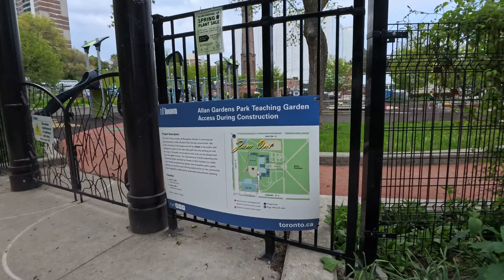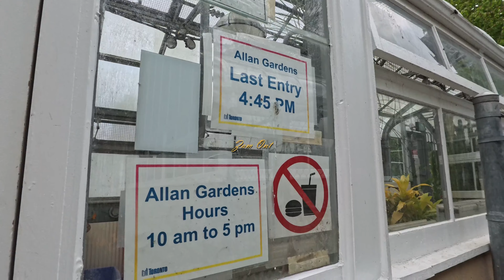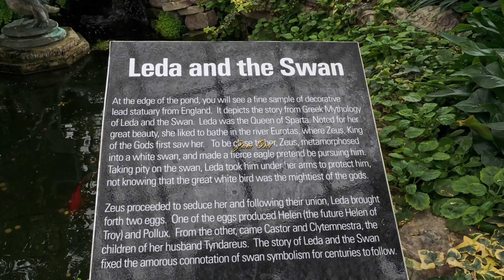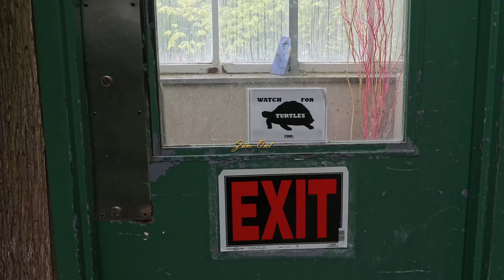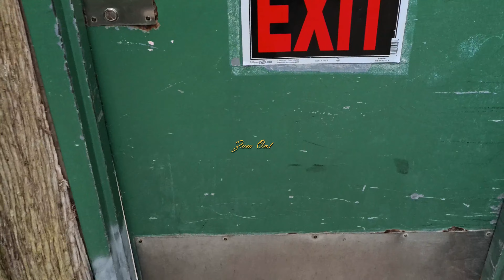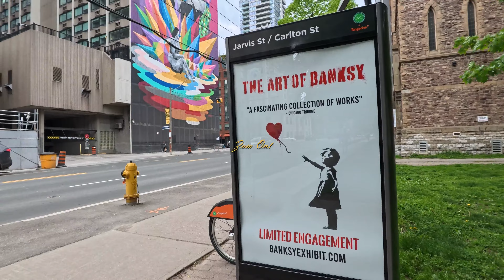【4K】ICONIC TORONTO 【Allan Botanical Garden – Gorgeous Walks YDS Square | COLLEGE PARK - May 2024】ON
LIVE LIFE TORONTO - Cost Of Living 2024 【4K Eaton Shopping Experience 】1 DAY OFF EASTER LONG WEEKEND